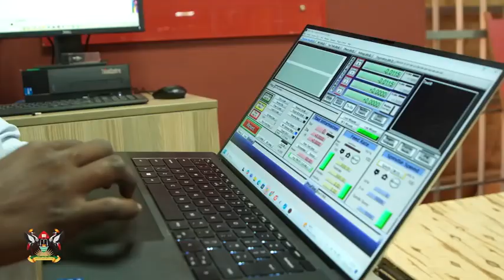Heritage meets innovation! Reconstructed and renewed, Makerere's iconic landmark soars.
Unlocking a brighter future! The reconstructed Ivory Tower at Makerere University embodies our commitment to preserving heritage while embracing innovation and progress.